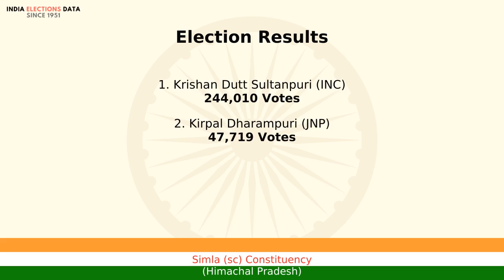Simla (sc) Constituency Himachal Pradesh loksabha Election Result 1984 Krishan Dutt Sultanpuri INC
loksabha election 1984 results, for Simla (sc) Constituency, Himachal Pradesh, where winner is Krishan Dutt Sultanpuri, from political party INC. Watch the video to know more information about other candidates, voters count, etc.